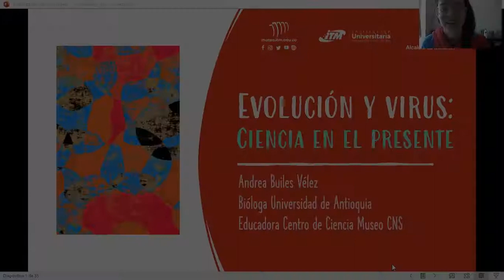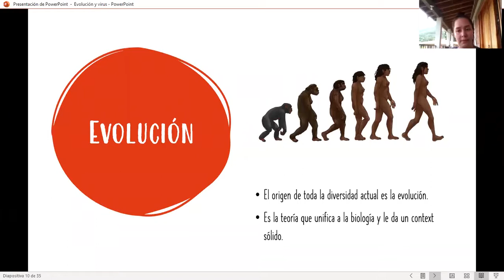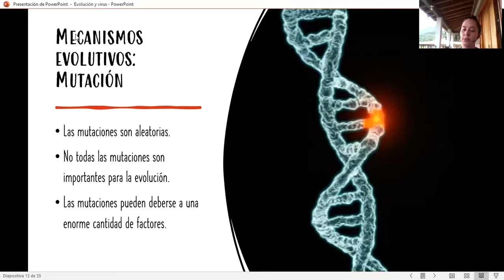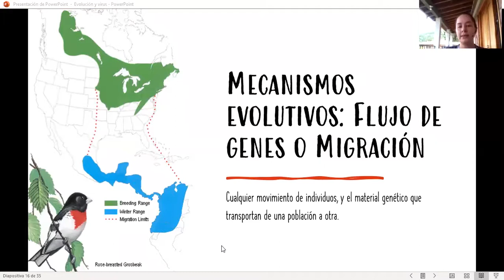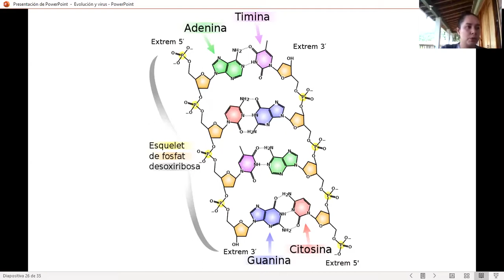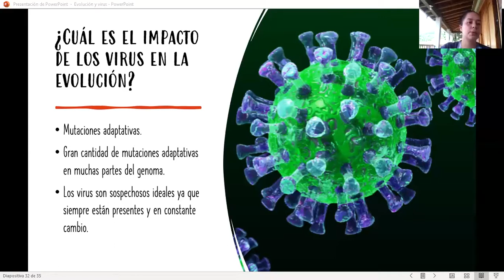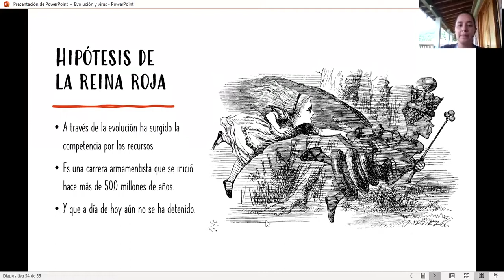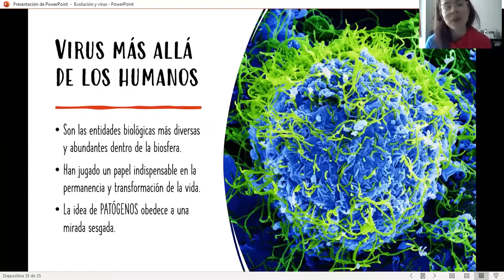Virus y evolución - Charlas interactivas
Charlas Interactivas del Departamento de Biblioteca, Extensión Cultural y Fondo Editorial, en Sinergia con el Museo ITM, una estrategia para promover la cultura Científica.